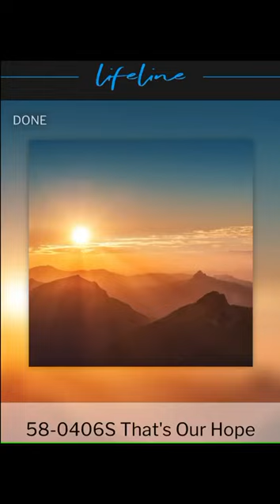VGR Lifeline Audio-That’s Our Hope